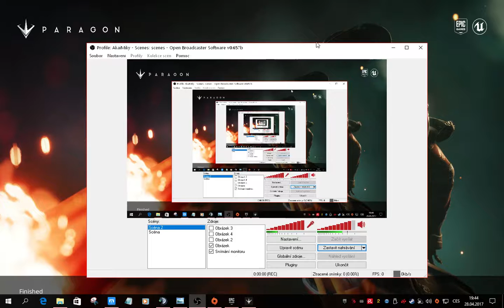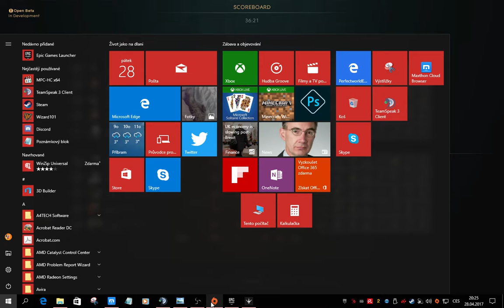Paragon Prvni reakce :DArci Minix AkaiMiky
Pokud někdo chce zahrat najdete nas na Discordu AkaiMiky
 PS4 /PS5/XBox ted hrajeme vice
Pokud někdo chce podpořit zde děkuji moc.Jaká koliv častka kterou pošlete je dobrovolná a nenávratna ...Děkuji zde Donate